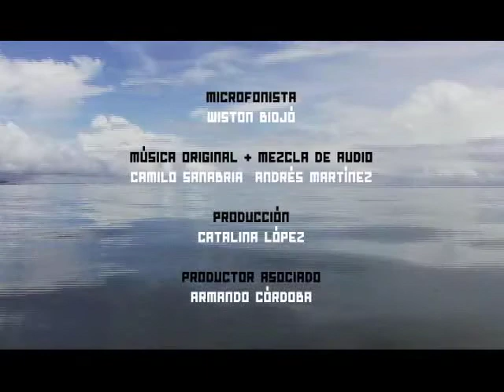Tumaco Pacífico Trailer (Palmarés)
DOC / COLOMBIA / 90 MINS / 2008

Un viaje a las comunidades palafíticas de afrocolombianos en Tumaco, en el sur del Pacífico colombiano. Dando la palabra a sus residentes, este documental revela la valentía y sabiduría de vidas que a pesar de enfrentar la pobreza, dan honor al Pacífico: el mar que los baña y alimenta. "Tumaco Pacífico" es una inmersión en la vida diaria de una cultura que vive en un ecosistema en peligro.

A journey into the pile dwelling, Afro-Colombian communities of Tumaco, on the south Pacific coast of Colombia. Giving voice to their residents, this documentary reveals the bravery and wisdom, despite poverty, of lives who are honoring the Pacific: the ocean that feeds and bathes them. "Pacific Tumaco" is an immersion into daily life of a culture surviving in an endangered environment.